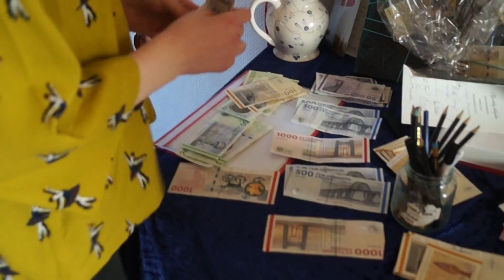Konfirmation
To begavede teenagere